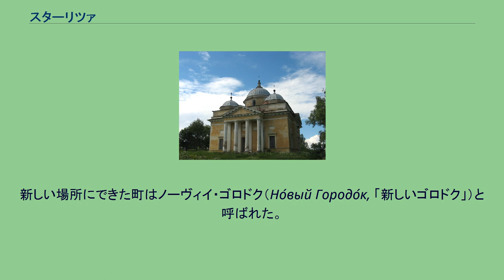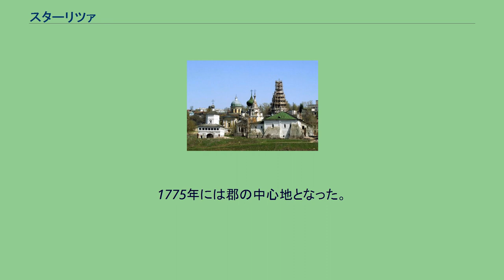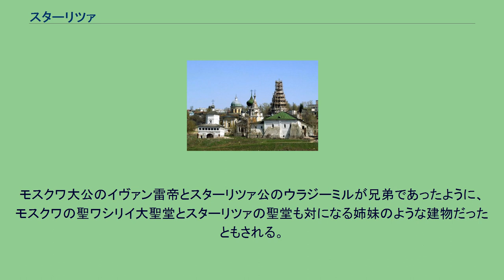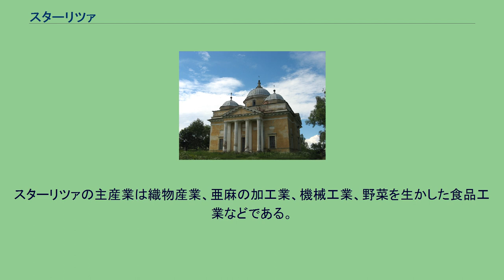スターリツァ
スターリツァの紋章 スターリツァ（ロシア語: Старица； Staritsa）はロシアのトヴェリ州の都市。
ヴァルダイ丘陵の東部に位置し、ヴォルガ川の上流にスターリツァ川が合流する街で、トヴェリからは南西へ77km。
最寄りの鉄道駅は12km離れたところにあり、モスクワ・サンクトペテルブルク間の幹線からリホスラヴリで分かれトルジョーク＝ルジェフ＝ヴャジマを結ぶ支線上にある。
ヴォルガ川沿いに建つ生神女就寝（ウスペンスキー）修道院 スターリツァとヴォルガ川（1912年、セルゲイ・プロクジン＝ゴルスキー撮影） 聖ボリスとグレブ大聖堂 この町は1297年、ゴロドク（Городо́к, 「小さな町」）という名で設立された。
1365年にはヴォルガ川右岸の高地から左岸の低地に移転した。
新しい場所にできた町はノーヴィイ・ゴロドク（Но́вый Городо́к, 「新しいゴロドク」）と呼ばれた。
15世紀以降、町は「スターリツァ」（「以前の川床」の意）の名で呼ばれるようになった。
しかしスターリツァには「老婆」の意味もあるため、スターリツァの紋章には誤って老いた尼僧の絵があしらわれることになった。
かつて強国だったトヴェリ公国の支配下にあったスターリツァは、1485年には公国の他の部分とともにモスクワ大公国に併合された。
16世紀初頭、モスクワ大公イヴァン3世の末子アンドレイがスターリツァ公になり、さらにその息子ウラジーミルに受け継がれた。
彼らの下でスターリツァの街は黄金時代を迎える。
イヴァン4世（雷帝）が重病に見舞われた時、ボヤーレたちはその息子でなくウラジーミルを後継者にしようとした。
この事件以後、イヴァン4世はスターリツァ公が自分に対する陰謀を巡らせていると思い込み、ウラジーミルとその息子達は毒薬を飲まされ、ウラジーミルの娘マリヤ・スターリツカヤを除き一家は全滅した。
ウラジーミルの時代の繁栄ぶりは、生神女就寝（ウスペンスキー）修道院にも見ることが出来る。
1775年には郡の中心地となった。
第二次世界大戦では、1941年10月から1942年1月までの間ドイツ軍に占領されている。
町はヴォルガ川で二分されており、左岸の大きな市街地の側と、右岸のモスクワ寄りの小さな市街地に分かれている。
近隣には大理石の石切場の跡地が多く、町の建物も大理石の建物が多い。
これらの石切場は18世紀から19世紀にかけて町の人々が大きな計画もなく採掘して形成されたため巨大な地下迷宮のような状態を呈している。
右岸には大きな土盛や城壁など中世の町の遺構が残り、一方左岸には1530年から建てられた生神女就寝修道院の大理石の白い聖堂や、18世紀や19世紀に建てられた聖堂群がそびえる。
町に建つ聖ボリスとグレブ大聖堂は1805年から1820年にかけ建設された新古典主義建築の壮大な建物である。
その場にはかつて、モスクワの聖ワシリイ大聖堂も手がけた職人達が1560年代に建てた、多数の尖塔のある古い聖堂があり、ロシア建築の奇跡のひとつとも称されていた。
モスクワ大公のイヴァン雷帝とスターリツァ公のウラジーミルが兄弟であったように、モスクワの聖ワシリイ大聖堂とスターリツァの聖堂も対になる姉妹のような建物だったともされる。
スターリツァの主産業は織物産業、亜麻の加工業、機械工業、野菜を生かした食品工業などである。